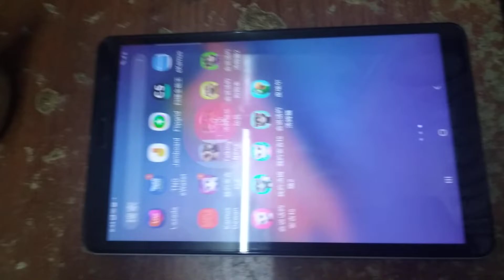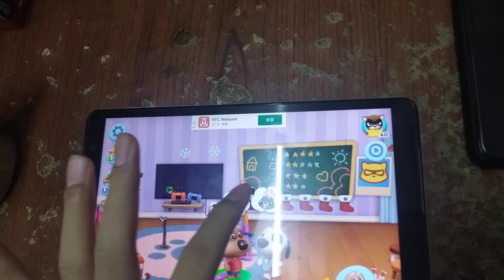My Talking Tom Friends Echo 713